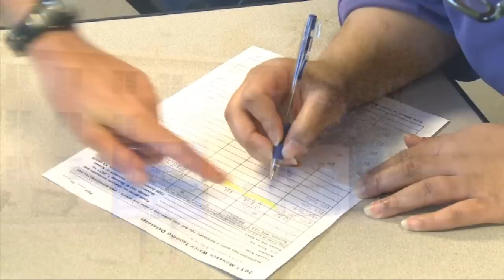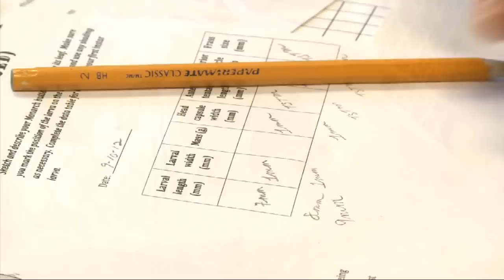Madison Juvenile Facility Helps Track Butterfly Migrations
Full Story WTIU's Amanda Solliday reports on a teacher at the Madison Juvenile Correctional Facility who is encouraging her students to learn about science.